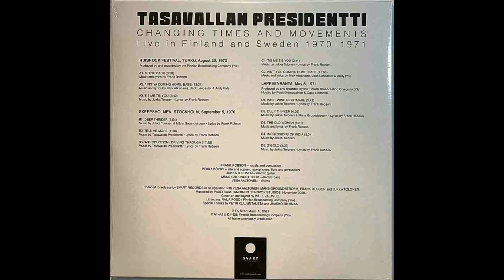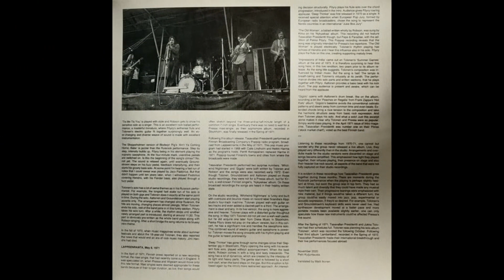TASAVALLAN PRESIDENTTI - Going Back (Live in Turku 1970)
O mundo do rock raro e obscuro!!

Escute também as *minhas rádios próprias*. Cada uma num estilo diferente, mas sempre com o bom e velho rock and roll:

Visita *meu canal VENENOS DO ROCK no YouTube* que você vai ter muitas surpresas.

Tem o *grupo VENENOS DO ROCK no Facebook* que é bem legal. O pessoal troca muita ideia sobre rock. Procura lá no Facebook por VENENOS DO ROCK e solicita tua inclusão no grupo.

*OBSERVAÇÃO IMPORTANTE:* No meu blog VENENOS DO ROCK na coluna da direita é só ir rolando que você vai encontrar todos os canais, rádios e programas que tenho. Tem muita coisa!! Divirta-se!!